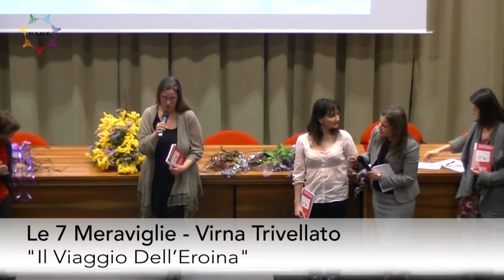Le 7 meraviglie - Il Genio Femminile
Simposio delle Donne Live 2014 - Il genio femminile
Sette donne e dieci tappe alla scoperta del proprio genio femminile con E.F.T.